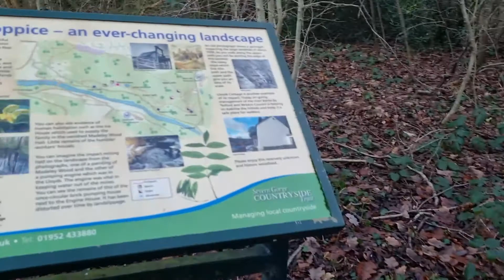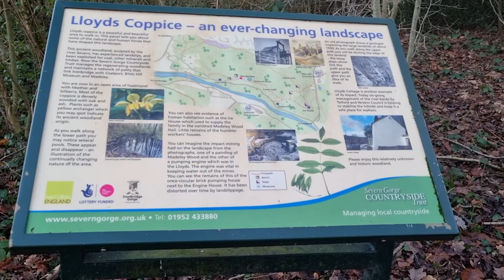Out with Benji & Diane In Lloyds Coppice, Madeley, Telford 17.1.22